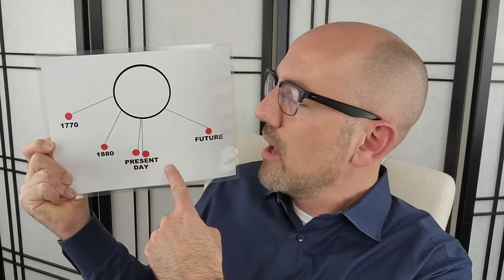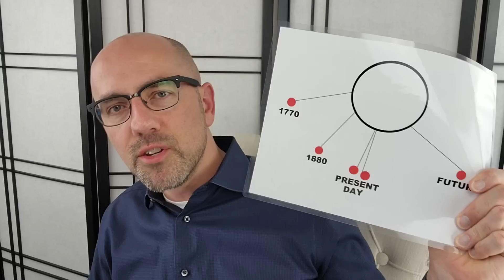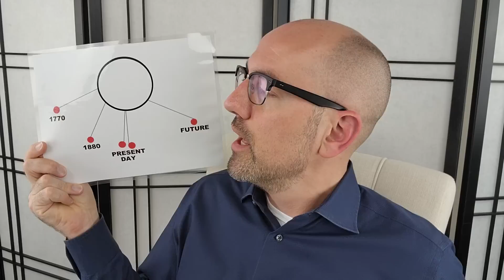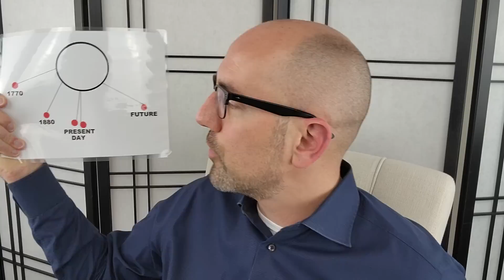3 Twin Flame Signs Separation is OVER! 😄👫